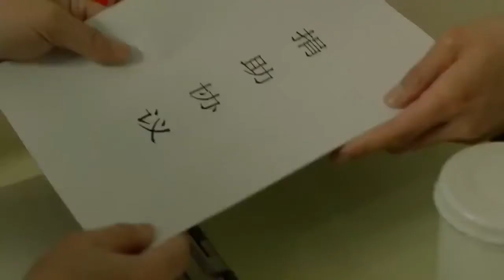Ay Işığında Aşk l Gergin Anlar l Victoria Song Johnny Huang l 结爱·千岁大人的初恋